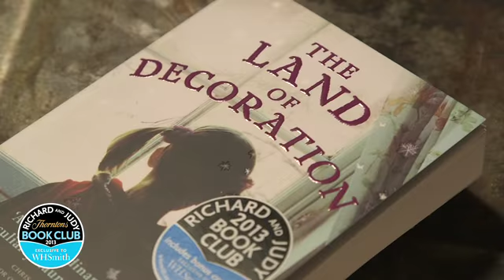The Land of Decoration - Grace McCleen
"My name is Judith McPherson. I am ten years old. On Monday a miracle happened..." Judith doesn't have much. The house she shares with her devoutly religious father is full of dusty relics, reminders of the mother Judith never knew. Bullied at school, she finds comfort in creating a miniature world in her bedroom - a world of wonder she calls The Land of Decoration. Perhaps, she thinks, if she makes it snow in The Land of Decoration there will be no school on Monday. Sure enough, when Judith opens her curtains the next day, the world beyond her window has turned white. And that's when her troubles begin...